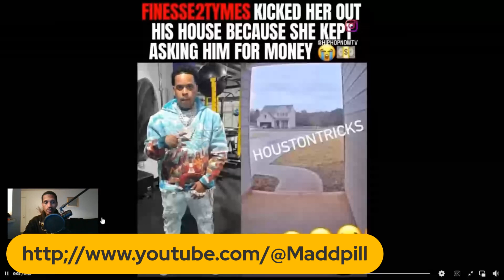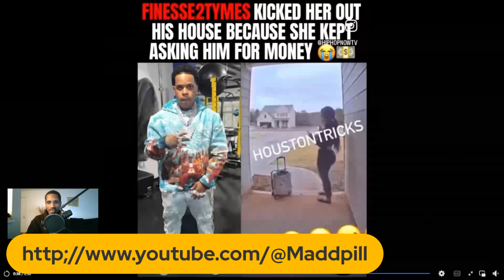Finesse2Tymes kicked her out of His house because She asked for money